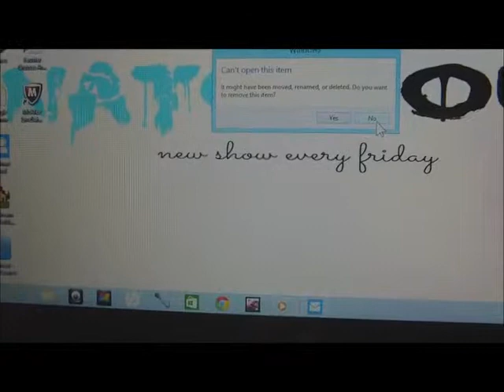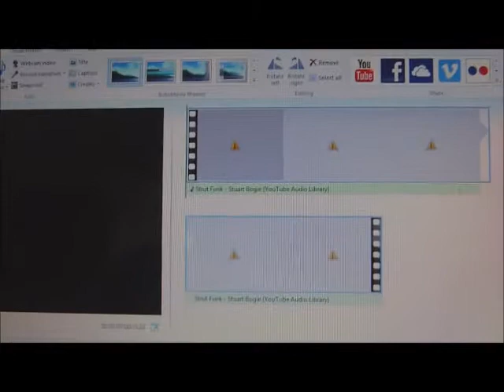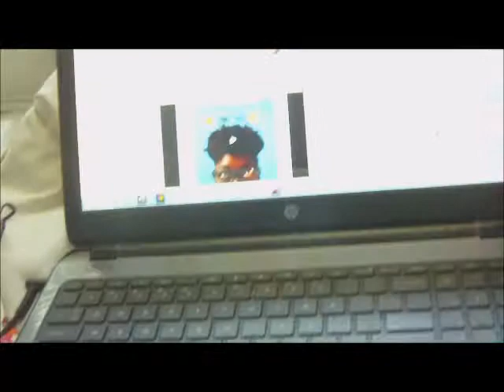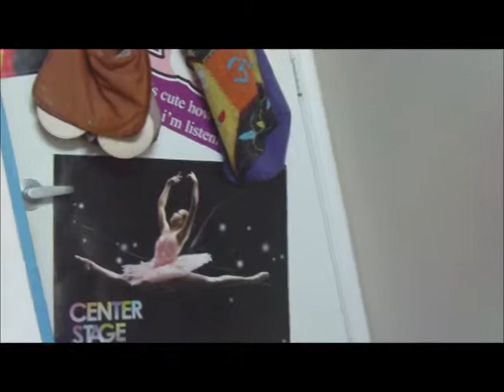Ep 2. The Best Ice Cream In The World! + Outtakes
Episode 2:
In this episode you'll see Na'Tori & Zyius go on a few adventures
along with some torrential rain results and a very cute yet spoiled puppy.

All items were purchased by me and I was given